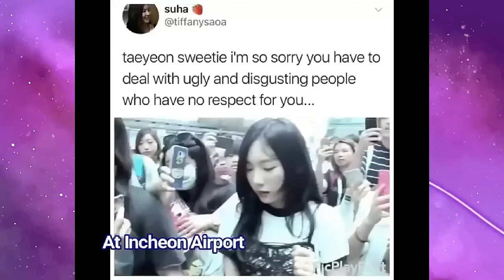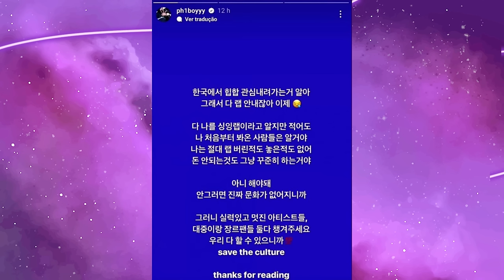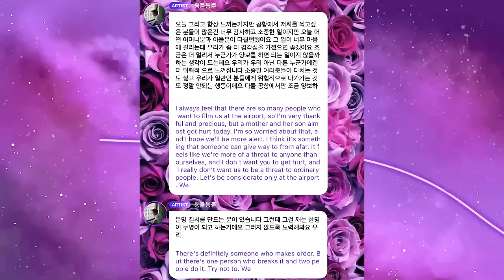MOBBINGS: PRECISAMOS FALAR SOBRE IDOLS NO AEROPORTO E O CASO “BOYNEXTDOOR”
Hoje nós viemos trazer um vídeo de análise sobre o que aconteceu com o segurança do Boynextdoor, que empurrou com muita força uma menina no aeroporto. Vamos entender o que é mobbing e todos os desdobramentos desse caso.

Quem somos?